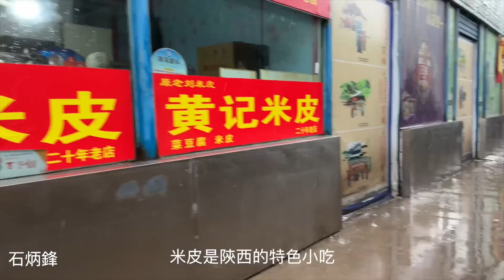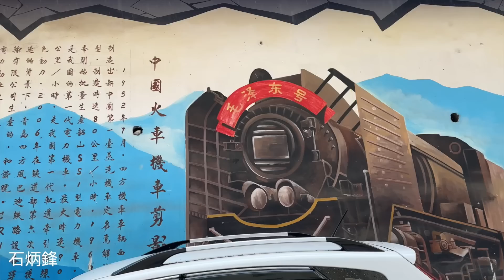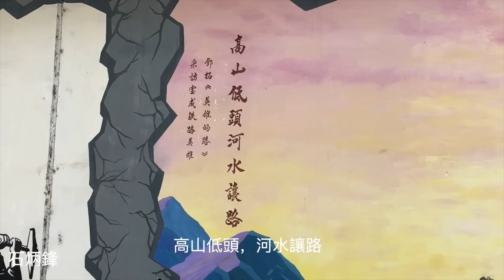窮人雨中送煤氣罐，無家可歸者露宿橋洞。街道到處積水，商販生意慘淡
【陝西】雨中實拍，底層人下雨也得掃大街、送貨。